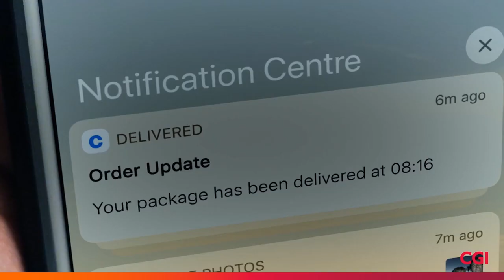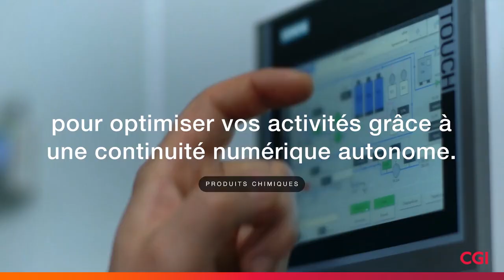CGI - Secteur manufacturier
Secteur manufacturier; industry 4.0; aerospace; L’Internet des objets (IoT); IoT, 5G; AI; MES; Smart factories; Cybersécurité; INTÉGRATION COMPLÈTE DE LA CHAÎNE D’APPROVISIONNEMENT; Systèmes d’exécution de la fabrication; l’Industrie 4.0